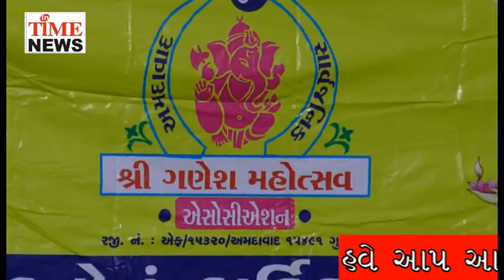સાર્વજનિક ગણેશ એસોસિએશન | અમદાવાદ શહેર | આયોજન અંગેની મિટિંગ | તા. 12/08/2018 | In Time News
Ahmedabad Sarvajanik Ganesh Assocition Today Held Meeting of Origanisers Regarding Traffic Awareness & Pamissions Guidance for Ganesh Utasav. In Time News Special Coverage